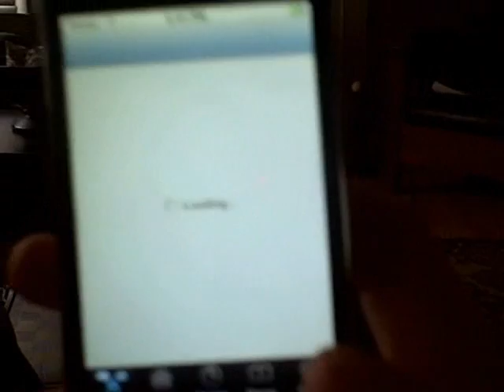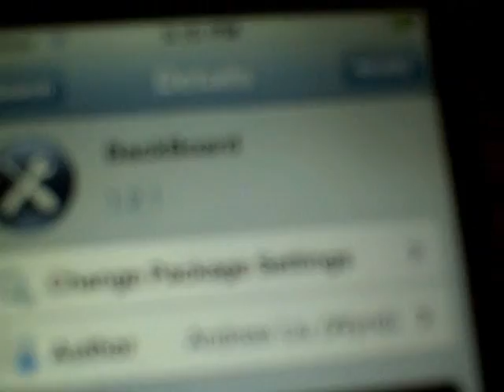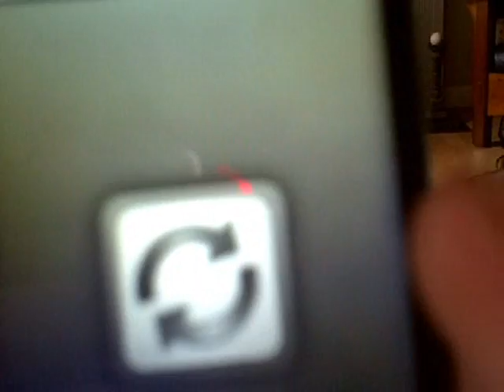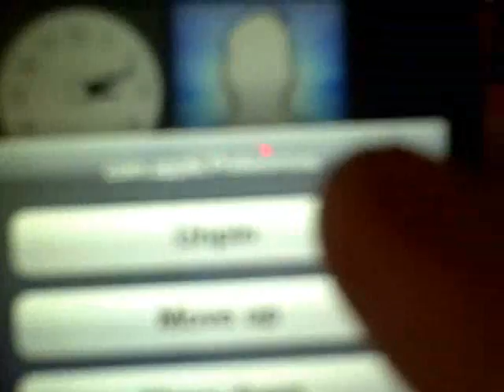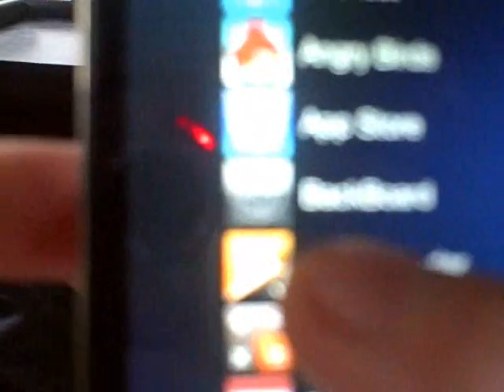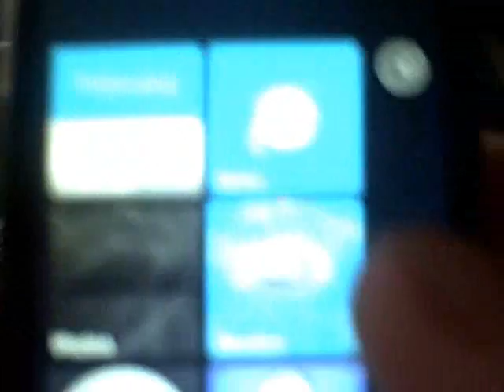OS7 Theme for Ipod Touch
This theme makes your ipod or iphone look like a Windows phone 7. Heres how you do it.
1st. Go to cydia and type in BackBoard. download the one from Modmyi
2nd. Respring
3rd. Go to backboard and copy your theme so you don't lose it. Do that my pressing the + sign on the bottem left of backboard and typing any name and pressing create.
4th. Go to safari and type this
4th. If you typed it right you should be reverted to backboard. If you downloaded BackBoard from a different source than ModMyi then it will not revert. SO MAKE SURE YOU DOWNLOAD BACKBOARD FROM MODMYI
5th. It will ask you, "Would you like to download OS7 theme?" CLICK YES
6th. It will freeze until it is done downloading. Once done, click on it, then click, "INSTALL"
7th. It will say working at the bottom of your screen. Once Respring or cancel shows up, click respring.
8th. Once it resprings, you should have it.
9th. CONGRATS! :)